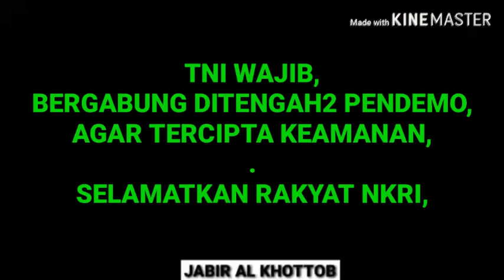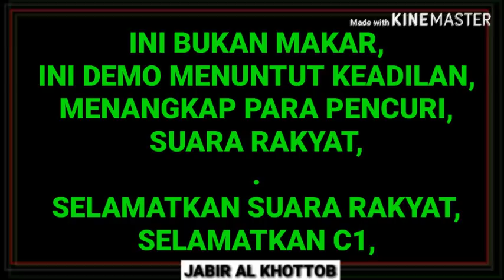KEDATANGAN TNI DI SAMBUT BAHAGIA OLEH PEOPLE POWER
BAGAIMANA KOMENTAR KAMU ??
DETIK2 KEDATANGAN TNI DI TENGAH2 people power...
SEMOGA AMAN
AAMIIN...